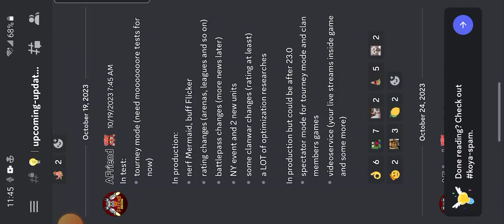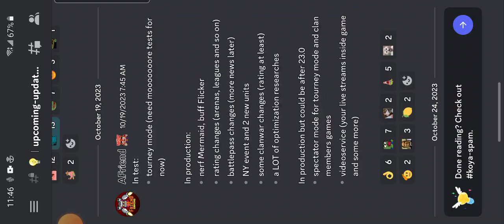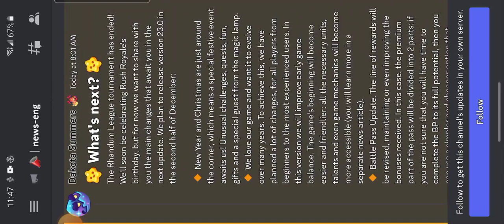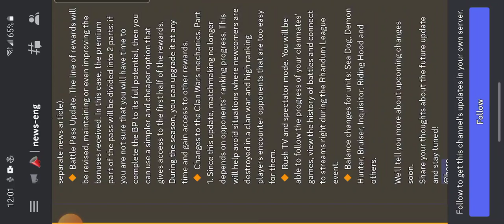Update 23.0 Let's Talk About Harlequin